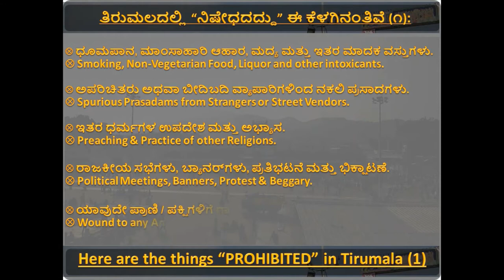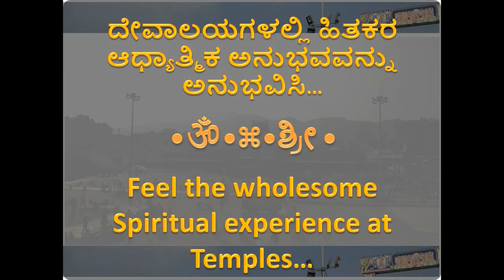TTD-9-ಯಾತ್ರಿಕರಿಗೆ ಮಾಹಿತಿ (ನಿಷೇಧದದ್ದು) | Info to the Pilgrims (PROHIBITED)-ATY56